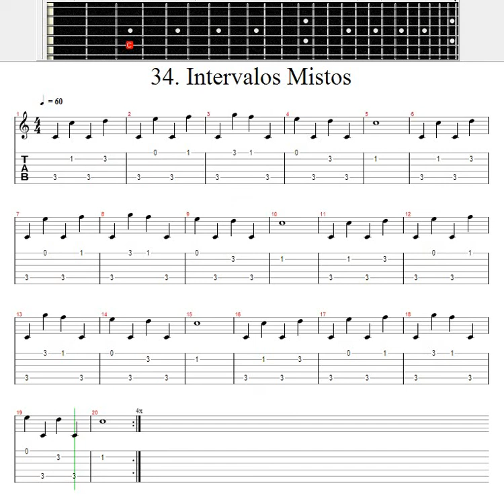Divisão Musical / Clave de Sol / 34.A - Intervalos de Composto de Oitava / 60 BPM com Metrônomo.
Leitura musical fácil